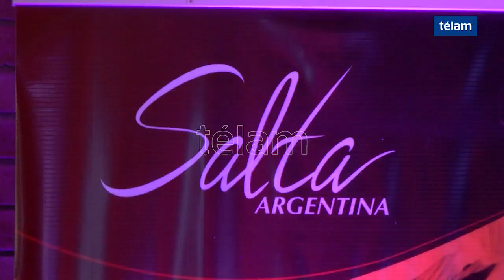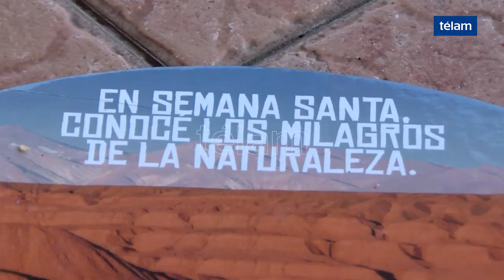Salta amplía sus propuestas turísticas para Semana Santa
La provincia de Salta difundió en su casa de la ciudad de Buenos Aires su oferta turística, cultural y religiosa para Semana Santa, como parte de acciones de promoción que se desarrollarán también en Córdoba y Tucumán.